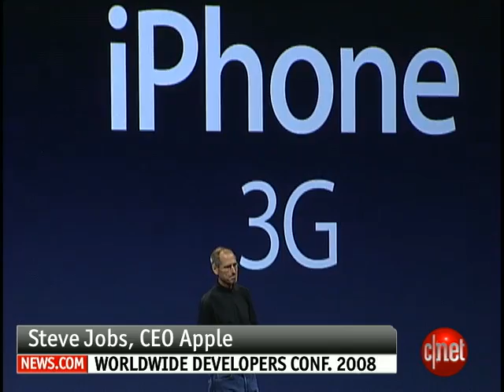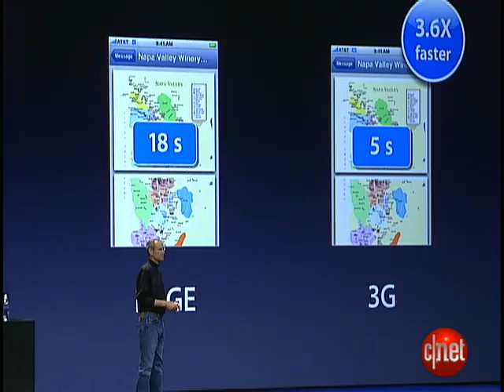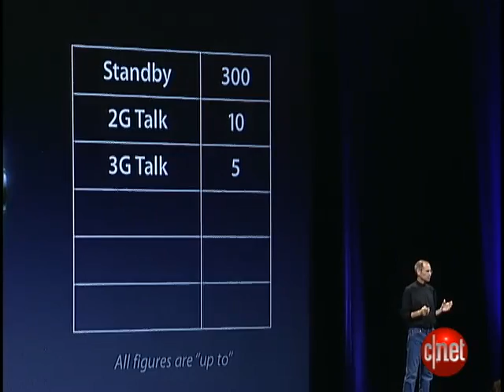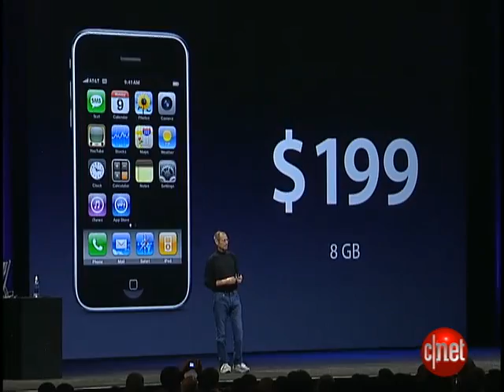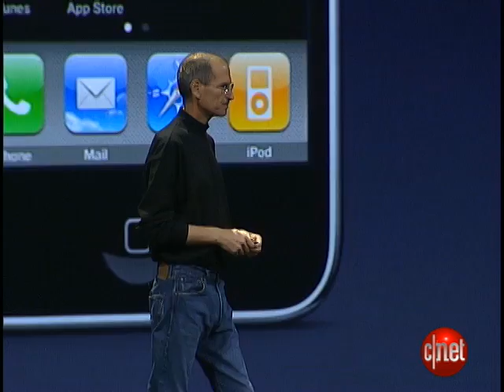WWDC 2008 News: iPhone 3G makes its debut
At Apple WWDC 2008, Steve Jobs reveals the iPhone 3G with faster download speeds, longer battery life, GPS, a lower price, and a near worldwide release on July 11.